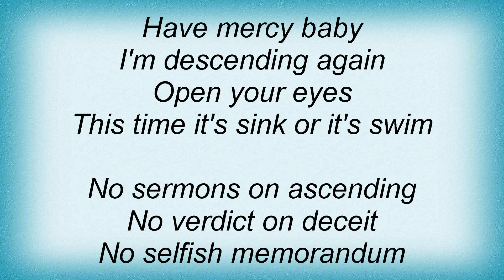Black Crowes - Descending Lyrics